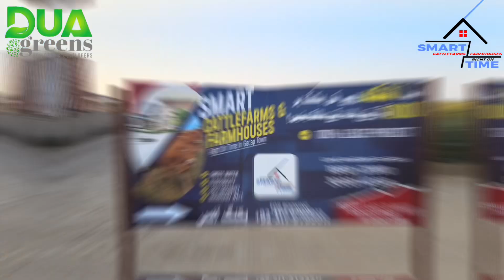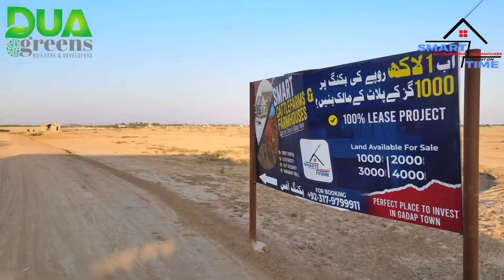Smart Time | Cattle 🐄 & Farmhouse Society | Booking Started With 1 Lac | Zaibi Vlogs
Snapchat : Add me on Snapchat! Username: zaibi90

🔥 BOOKINGS Started With Just 1 Lac
✔ Only GADAP TOWN PROJECT WITH NOC FOR BOUNDARY WALL
✔ No NEED FOR BORING, SWEET WATER LINE AVAILABLE
✔ ONLY GADAP TOWN PROJECT WITH 24/7 POWER ELECTRICITY WITH ON POWER GENERATION SYSTEM
✔ NO LOAD SHEDDING WITH STAND BY GENERATOR
✔ WELL CARPETED ROAD WITH STREET LIGHTS
✔ STREET LIGHTS ON ROADS WITH SECURITY
✔ WELL PLANTATION ( GREEN PAKISTAN PROJECT)